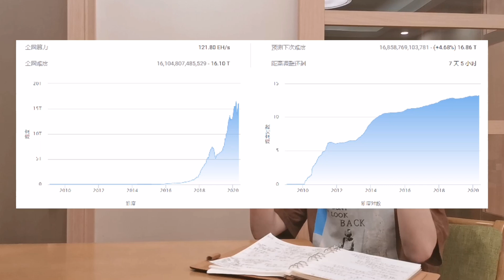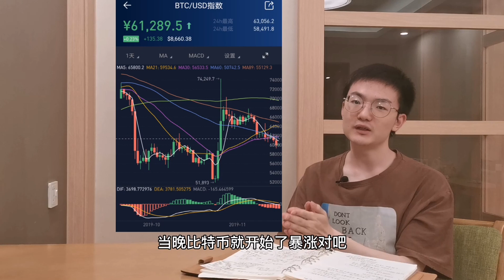比特币价格解密：为什么一枚比特币这么贵？为什么比特币暴涨暴跌？4大角度解开比特币价格谜题，分析比特币价格影响因素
比特币价格到底是如何形成的？为什么比特币会这么值钱？为什么比特币会暴涨暴跌？比特币的价格到底受到哪些因素影响？

比特币是一种货币？商品？风险资产？还是数字黄金？

四大角度逻辑分析比特币价格的影响因素，为你解开比特币价格之谜。

我会更大家多多互动！